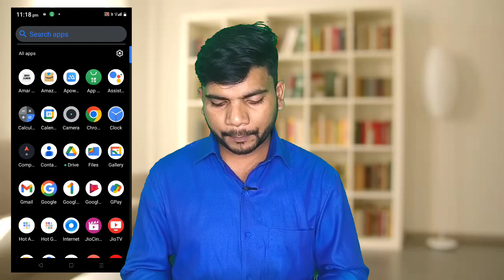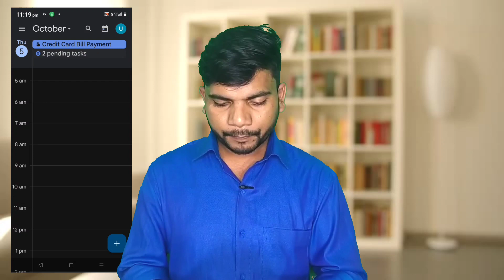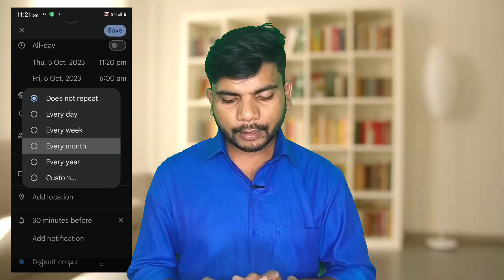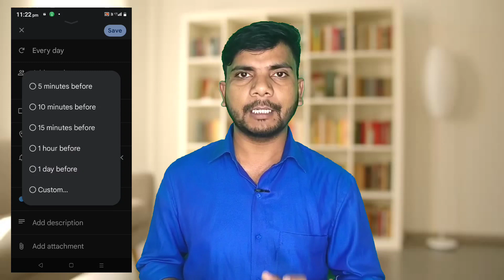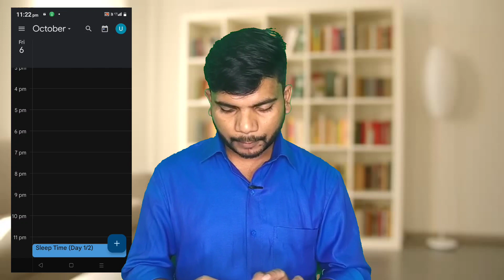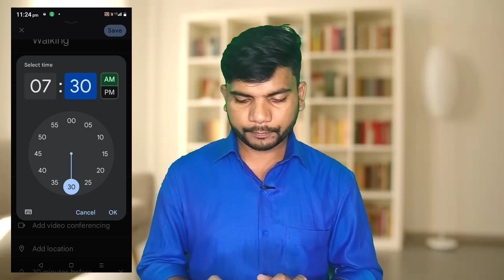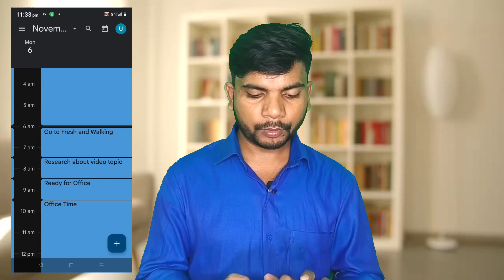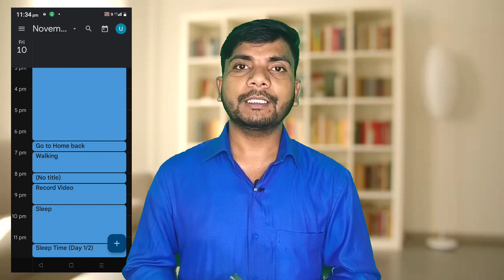Make Your Time Management Schedule in Google Calendar | Make Daily Routine in Google Calendar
Hello Friends,

In this video I have given the information about Google Calendar. How can the Google Calendar help y to everyone with its amazing configuration and features.

You can make your whole day routine in it and it will remind before start your routine as per feed in it.

With this Google Calendar provides you many more features like add your task scheduler, Goals and many more.

I hoep you like this video